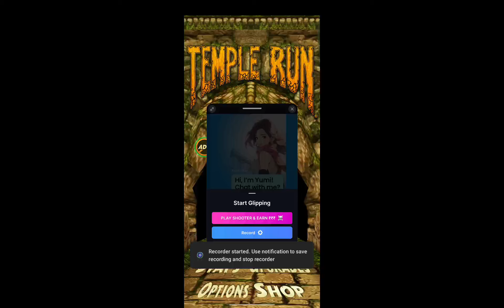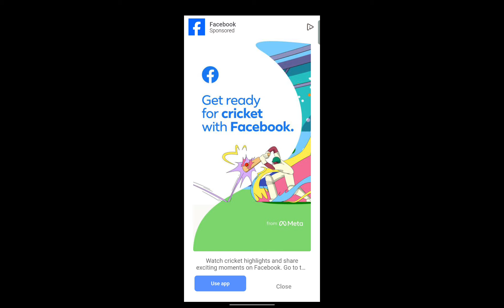Game khel ke paisa kaise kamaye 💸💸💸 how to play games and win 💸🤑🤑🤑💰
how to play games and win real money 💰 and cash withdraw